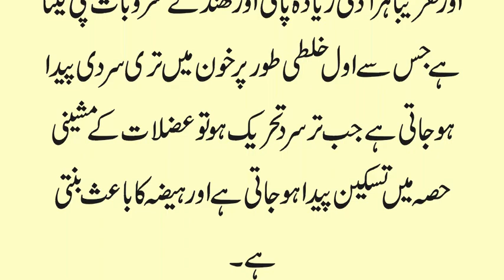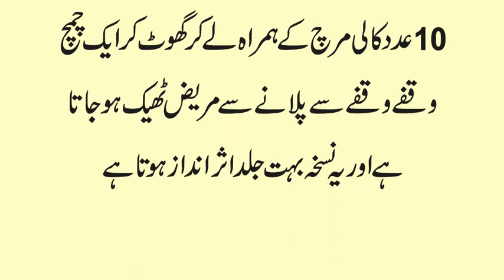Treatment of Cholera in Urdu | Haizay Ke ilaj ka Muft Gharelu Totka | Haizay ka Ilaj Piyaz ke sath